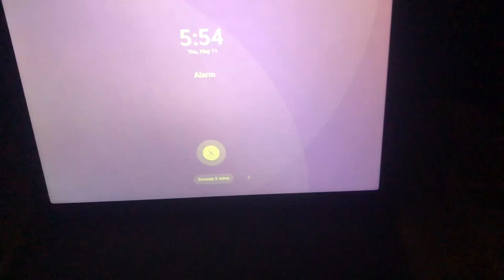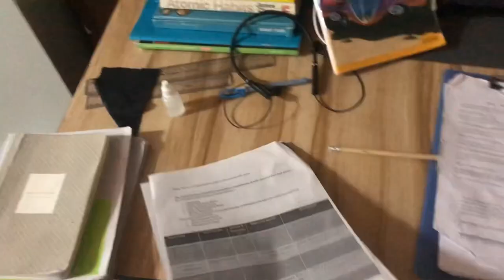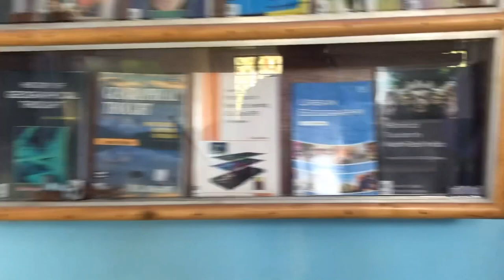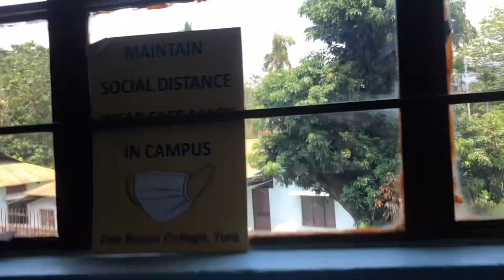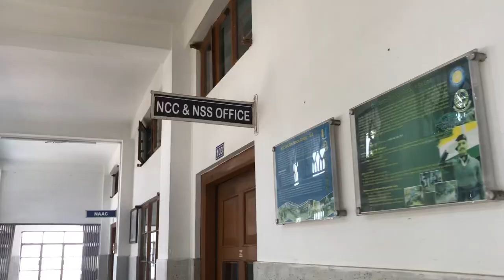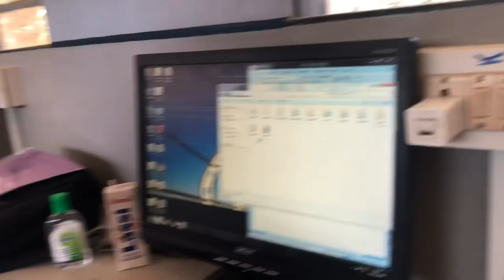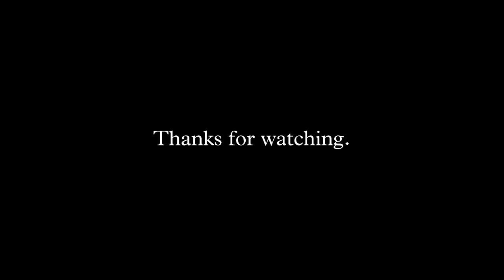A Day in a life of Don Bosco College Tura student.